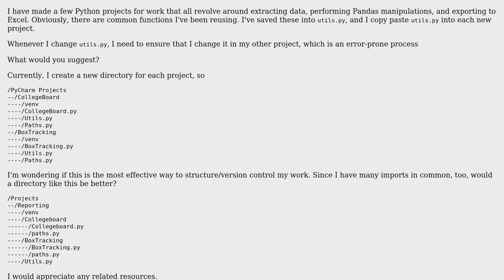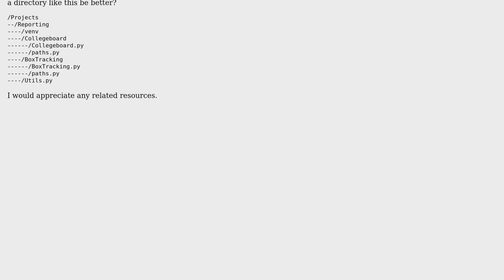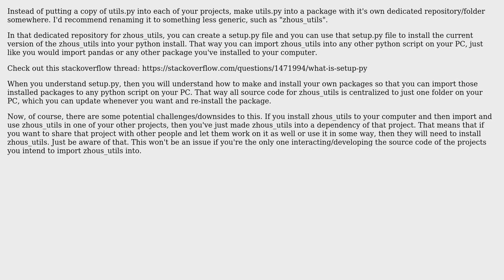How to use a utils across projects and ensure it is updated?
With thanks & praise to God, and with thanks to the many people who have made this project possible! | Content (except music & images) licensed under CC BY-SA | Music | Images & others | With thanks to user LetEpsilonBeLessThanZero user Christina Zhou and the Stack Exchange Network Trademarks are property of their respective owners. You are responsible for your own actions.